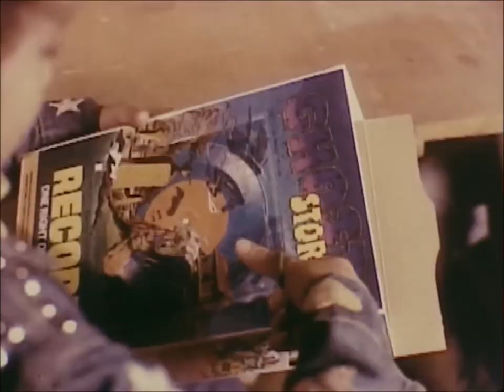Post Honey-Comb Cereal Commercial (1970s) with the Honeycomb Hideout Gang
Post Honey-Comb Cereal Commercial (1970s) with the Honeycomb Hideout gang and football player Big Boulder Jones.

In 1977 (or possibly 1978), Honey-Comb was scaring the cereal out of children with a series of Ghost Story records. Stories included The Legend of Sleepy Hollow, The Miser's Gold and The Hitchhiker.
During the 1970s and 1980s, television commercials featured visitors to a children's clubhouse called the Honeycomb Hideout in which the visitor arrives, initially hostile, and exclaims a need for a "big" cereal. Then, the kids introduce the visitor to the cereal, winning over the visitor, examining the size of the cereal bits with a tape measure and singing the jingle:
Honeycomb's big...yeah yeah yeah!
It's not small...no no no!
Honeycomb's got...a big big bite!
Big big (taste/crunch) in a big big bite!
During the 1980s, the cereal offered the Honeycomb Hideout Club for children, distributing badges, membership cards and clubhouse toy incentives on specially marked box tops.